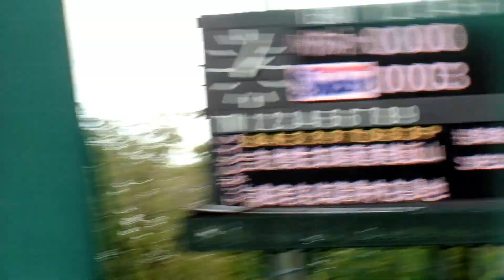プロ、アマ交流練習試合【宮本、吉田、藤井、中山、濱田、大村、古賀、松本友選手】ヤクルトスワローズ×バイタルネット 2019.9.29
８月より野球コンテンツをメインから移行しています。

みんなで神宮球場へ野球を見に行こう☆
【明治神宮球場HP】
【ファンクラブ【Swallows CREW】公式ファンクラブ 】

※主はヤクルトファンですが全ての球団とファンの皆様をリスペクトしています。
相手チームやファンに対して汚い言葉や批判、煽りコメントなどはご遠慮下さい。
遠慮なくブロックしますのでよろしくお願いいたしますm(__)m

【スワローズ関連動画】
◆崖っぷちの12回裏！ 粘りの同点劇☆プロ野球 東京ヤクルトスワローズ×阪神タイガース 2019/5/8 神宮球場
◆三連続本塁打の後の7回の裏！山田、バレンティン連続本塁打！！東京ヤクルトスワローズ×読売ジャイアンツ　2019/4/25　神宮球場
◆8回の裏の逆転劇！東京ヤクルトスワローズ×中日ドラゴンズ戦☆2019/4/5 神宮球場
◆村上宗隆選手 4回裏 2ランホームラン☆2019/5/6 プロ野球 神宮球場 東京ヤクルトスワローズ×阪神タイガース戦！